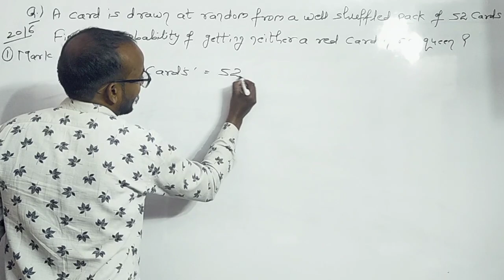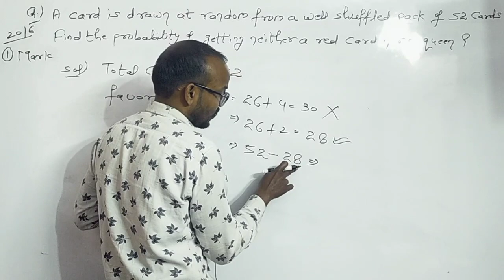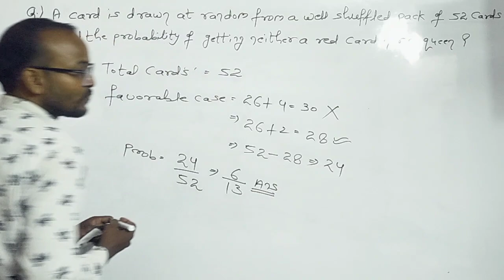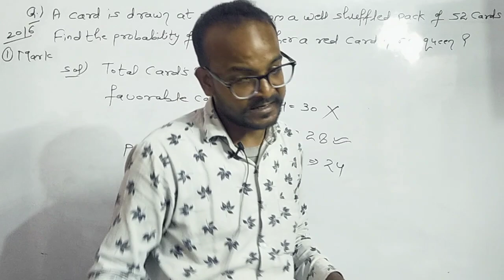Cbse class 10 probability !! Probability ncert class 10 !! Cbse class 10 probability exercise 15.1